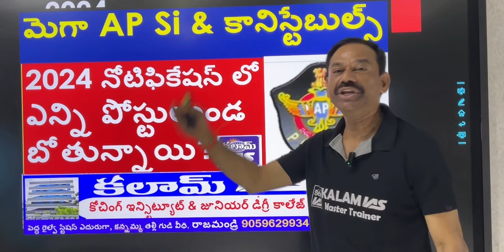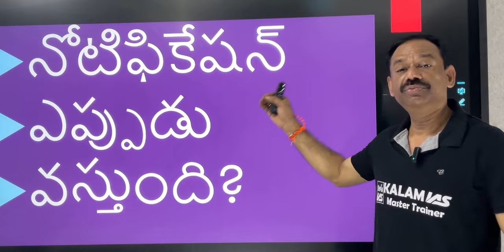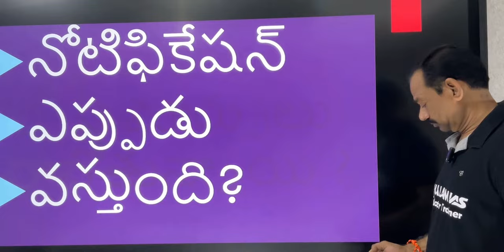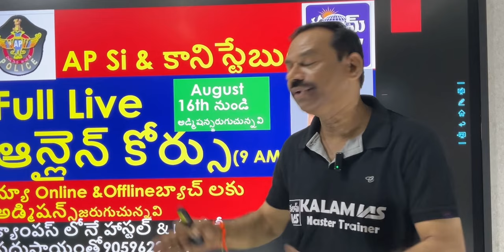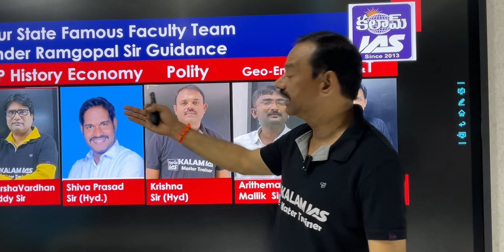SiConstables New Notification 2024 Update Notification Date Posts Number NewExamPattern@Kalam IAS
AP Si & Constable -2022-23 Study Materials + Free Online Test Series@ Kalam IAS
English grammar for si constables
Athematic (SSC standard) for si constables
Reasoning for si constables
General sciencefor si constables
Indian history & Culture & National Movement
Indian AP Geography & Environment for si constables
Polityfor ap si constables
Economfor ap si constables
Current affairs for AP si constables